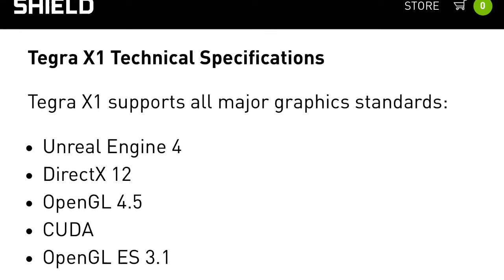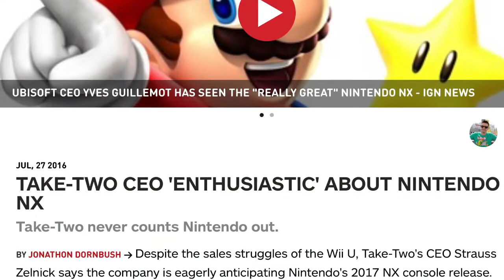ARM vs X86: Será que o Nx terá suporte third-party se usar uma arquitetura diferente do Xone e PS4?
No video de hoje é importantíssimo comentar as possibilidades de ports entre jogos em arquiteturas diferentes. Discuto também a possibilidade de upgrade nas estações do Nx ligadas a TV, melhorando a performance gráfica para otimizar o console pra rodar na TV.

Me adicione no TWITTER: amyjr007. Siga lá que eu sigo de volta e me adicione no miitomo.
NNID: AmauriJr